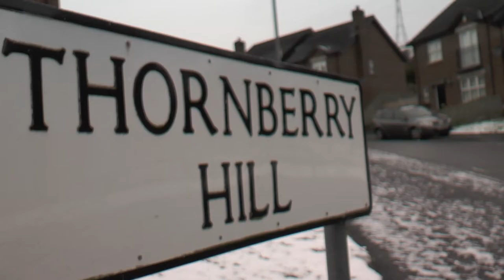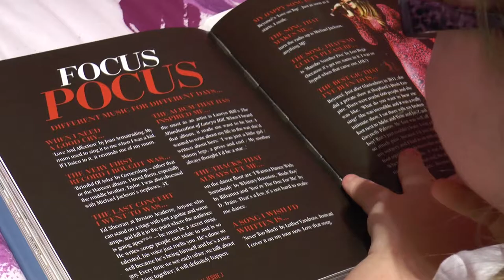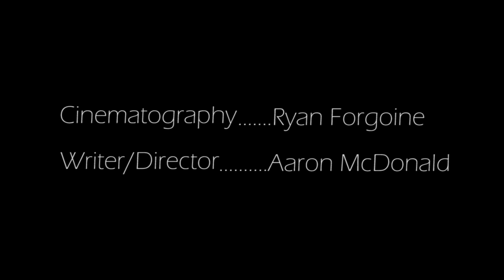Grace | A Little Documentary (University of Ulster Video Project)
This documentary was made for a University of Ulster Media and Production Video project. The brief was based on a portrait. I decided that I would make my documentary based on my little sister Grace who is born with a disability. I hope you enjoy the film, I would appreciate any feedback.

Special thanks to:
Grace
Martine
Danny

Camera: @RyanForgoine (Twitter)
Director/Writer/Editor: @aaronmcdee7 (Twitter)